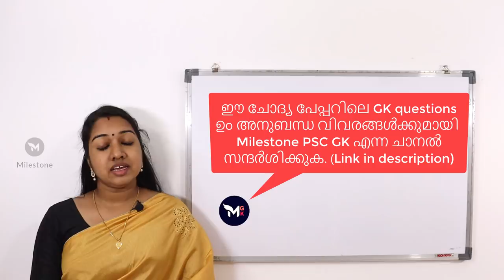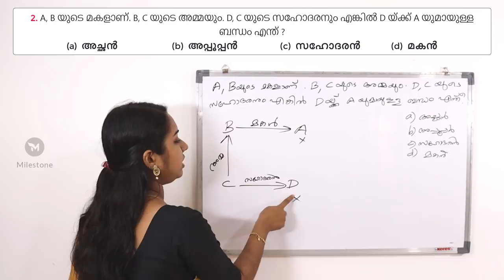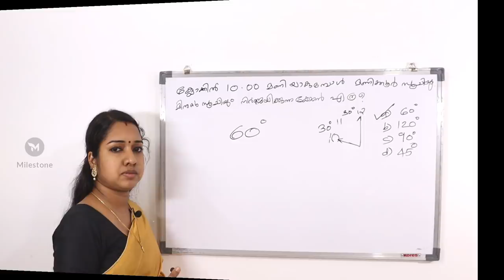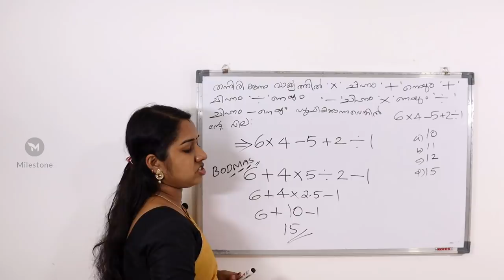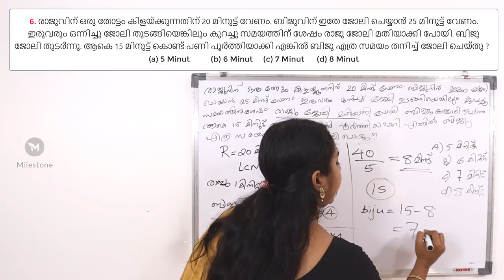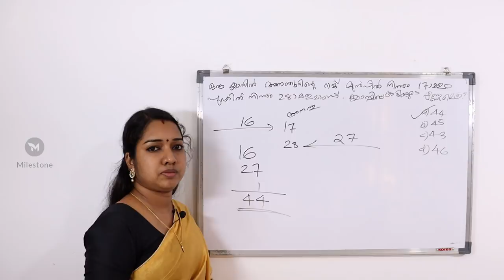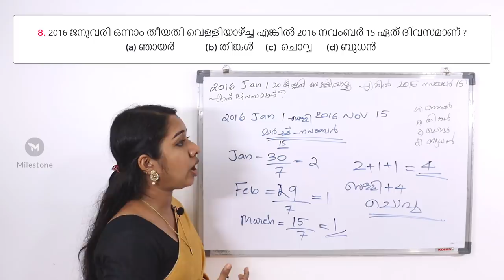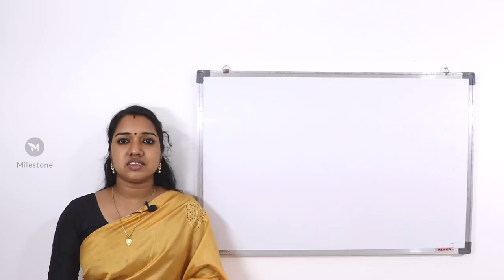Part 2 : LDC 2020 Special Maths | LDC 2017 Kollam Dist. Question Paper | Download PDF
Best Book For LDC 2020
Talent Academy LDC 2020 Rank file

2017 LDC Kollam Question paper PDF